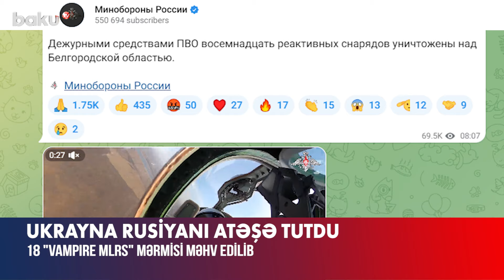Belqorodda raket təhlükəsi | Ukrayna Rusiyanı güclü atəşə tutdu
Ukrayna Silahlı Qüvvələri Rusiya ərazilərinə aviazərbələr endirməkdə davam edir.
Martın 26-dan 27-nə keçən gecə Rusiya hava hücumundan müdafiə sistemləri Belqorod vilayəti üzərində 18 “Vampire MLRS” mərmisini məhv edib. Bu barədə ölkənin Müdafiə Nazirliyi məlumat verib.
“Gecə rəsmi Kiyev RM-70 “Vampire” reaktiv yaylım atəş sistemi ilə Rusiya ərazisindəki hədəflərə hücum həyata keçirmək cəhdinin qarşısını alıb”, – deyə xəbərdə qeyd edilib.
Nazirlikdən o da bildirilib ki, Belqorod vilayətində raket təhlükəsi elan edilib.